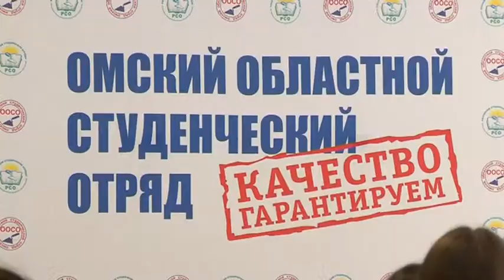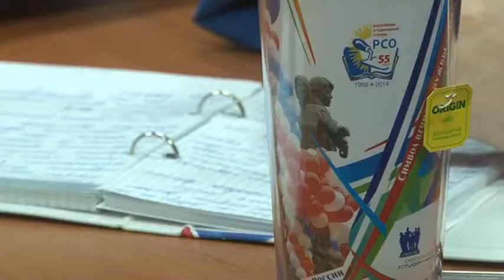Школа командного состава студотрядов Омской области